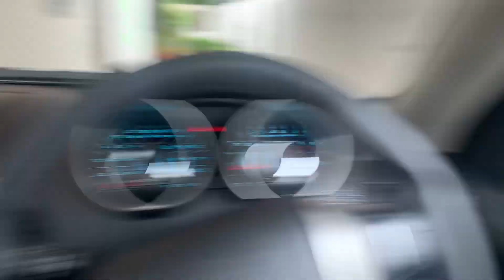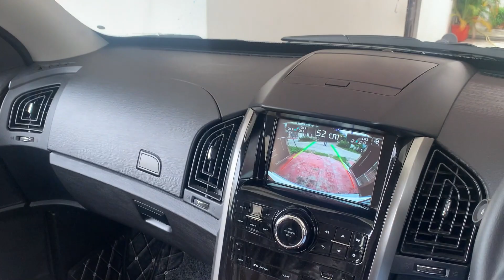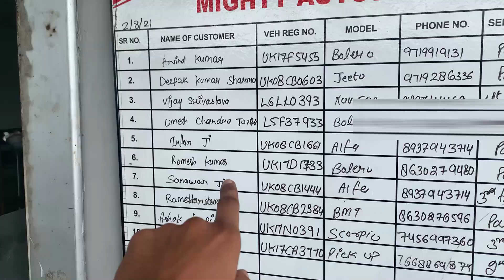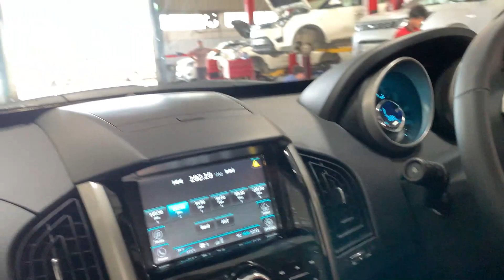𝐗𝐔𝐕𝟓𝟎𝟎 2021 First Service on 1000 km || Complete Work Details || कितना खर्चा ? || ᴍᴀɴɪꜱʜ ꜱʀɪᴠᴀꜱᴛᴀᴠᴀ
Hey ＹＯＵＴＵＢＥ Family , in previous vlogs you had seen that we had bought a new car so here its time to get his service on 1000 km , so here is the video . This video is useful for those who bought a new
𝗠𝗔𝗛𝗜𝗡𝗗𝗥𝗔 car or will plan to buy a new car , in this video you will see what is the maintenance cost on first service and works that has to be done on first service .
 I love my ＹＯＵＴＵＢＥ family so kindly request you to show more love with your friends , family members and so on . Our family is increasing fast with your true love so if you are new to the channel please hit the subscribe button to see  more deeply :) HOPE YOU LIKE THE VIDEO , IF YOU ARE NEW TO THE CHANNEL PLEASE HIT THE 𝐒𝐔𝐁𝐂𝐑𝐈𝐁𝐄 BUTTON .
MANISH SRIVASTAVA

Gadgets i use :
CAMERA : Apple iphone XR
TRIPOD : Digitek Gorilla pod
MIC : BOYA BY-MM1 Video Microphone
LAPTOP: HP Probook 440 G7 14-inch Laptop (10th Gen Core i5-10210U/8GB/1TB HDD/Windows 10 Pro/Intel UHD 620 Graphics), Silver